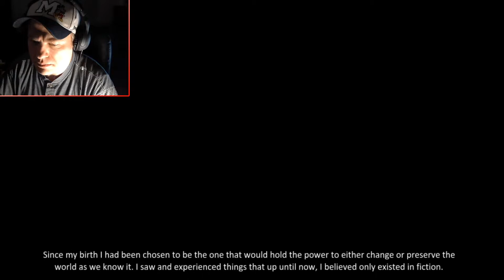Prevention | Eleusis, Conclusion [Good Ending]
Seeing the cult treat him as a "Savior", the lost man rejects the cult and tries to stop the ceremony.

Eleusis, Complete Let's Play: Conclusion ("Good Ending").  This series contains gameplay and a blind playthrough.  To see the first video in this series,

Using the strange device from the temple, fleeing a collapsing building, and returning to "normal" life. Now let's see what happens when I choose to become a vessel for Typhoeus instead!

Eleusis is a 3d first-person adventure game for Windows developed by Nocturnal Works using the technology of the unreal engine. It takes place in a seemingly abandoned village in Greece where the player character, while trying to seek refuge, finds himself in the center of a whirlwind of mysterious events.As the plot unfolds he finds clues that indicate that the village is a nest of a cult which plans to revive a dark force through an ancient ritual and harness its power. The player character faces the challenge of unlocking the forgotten knowledge of the ancient mysteries in order to stop the cult from accomplishing their goal.

A story-driven game with emphasis on exploration and information gathering, Eleusis also includes horror-survival elements. The player is called to solve inventory item based puzzles in order to proceed to unlock new areas and solve the mystery. The game's puzzles are made to challenge the player and are based on actual history, mythology and technology of ancient Greece. The player also needs to be cautious and use stealth tactics and agility to survive the threats looming the area. Let's play Eleusis and see what it's all about!